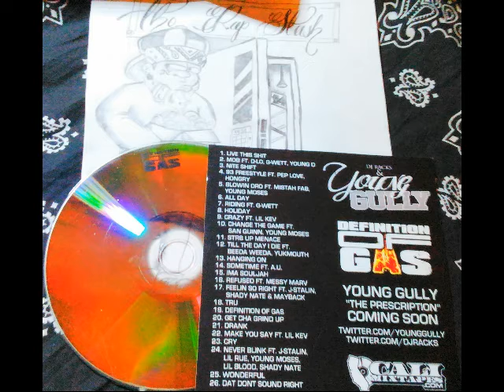Till The Day I Die By Young Gully Ft Bedda Weeda & Yukmouth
DJ Racks & Town Thizzness Presents
Definition Of Gas By Young Gully
510 Oakland California Rap Mixtape Album (2010)